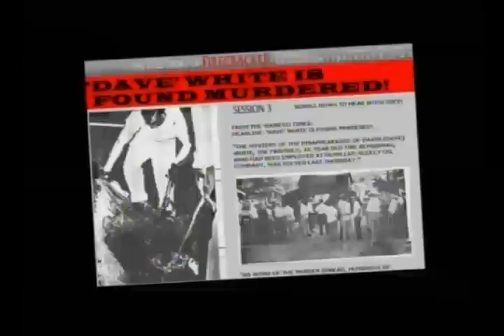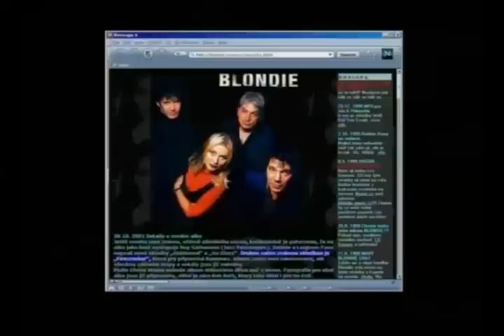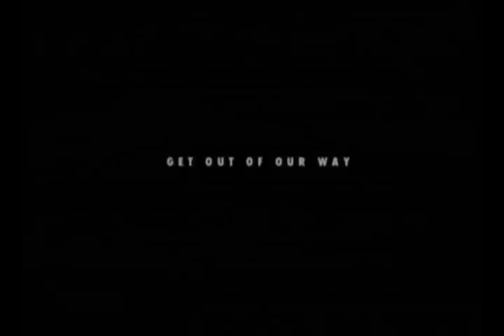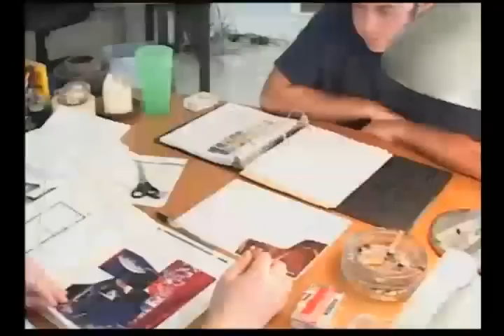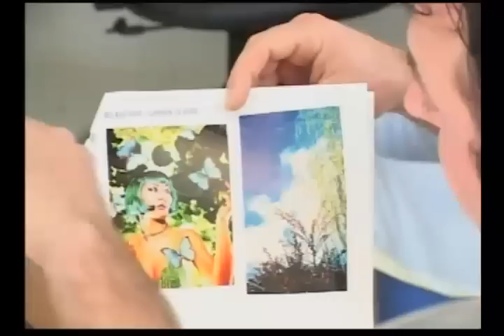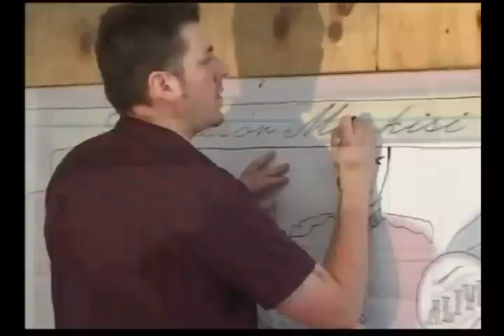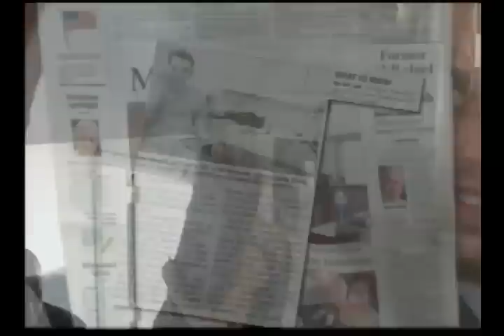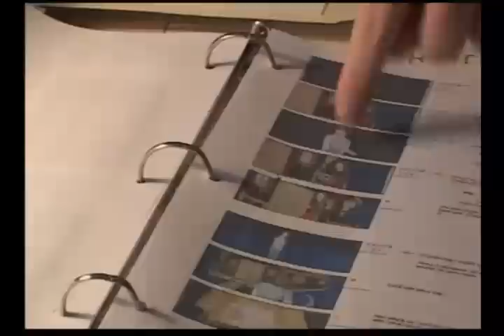Wamego: Making Movies Anywhere DIKENGA.com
From the majestic prairie fires of Kansas, through the neon glow of a carnival, to a year-in-the-life journey on making a dream come true, this documentary follows The Balderson Family on their pursuit to prove anyone can make motion pictures anywhere.